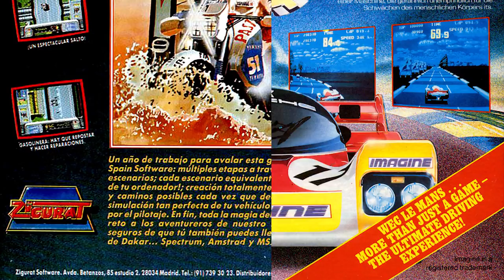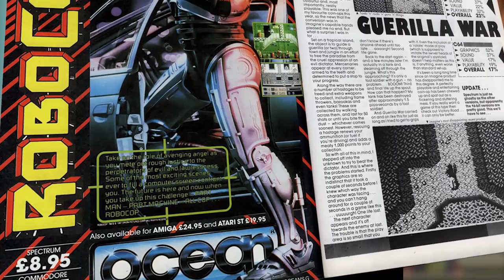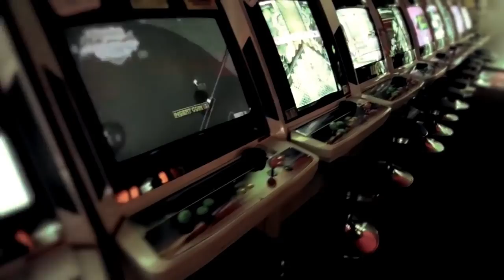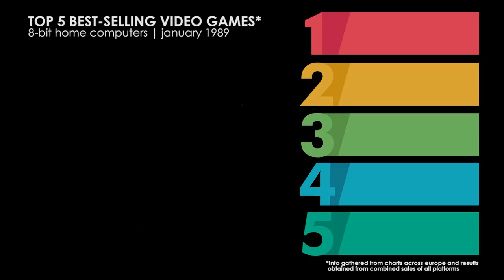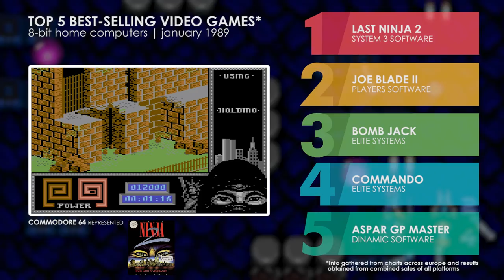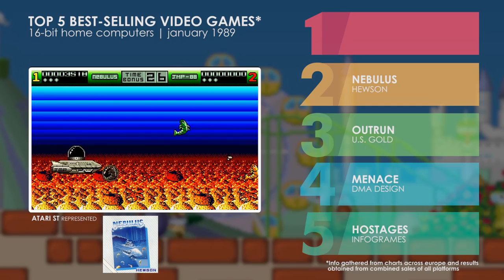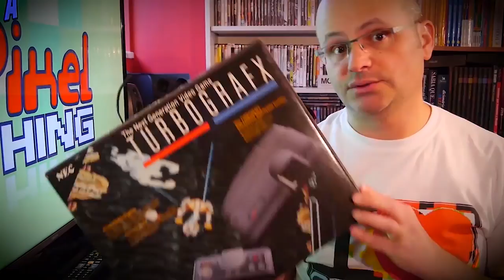January 1989 | GAMING NEWS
Let's check some gaming related news back from January of 1989 here in Europe.

✅ A huge Shoutout and special Thanks to my PATRONS:
• Roberto Salgueiro Grais
• Craig Brown
• Nostalgia Nerd
• Robin Gruoner
• Melnikster
• James cheung
• Joshua Witt
• Jim Leonard
• Michael
• Mathieu
• Morais
• Deckard Games

P/XEL
p/xel
It's a Pixel THING
PXTNG
Retrogaming
Retrogames
Retrogamers
Gaming
Pixel